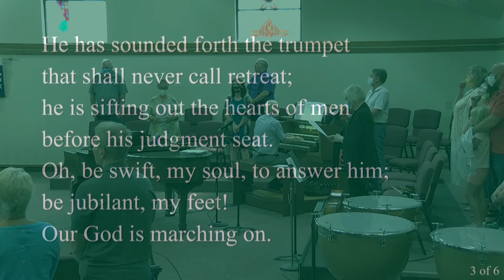Battle Hymn of the Republic - ACLC Congregation